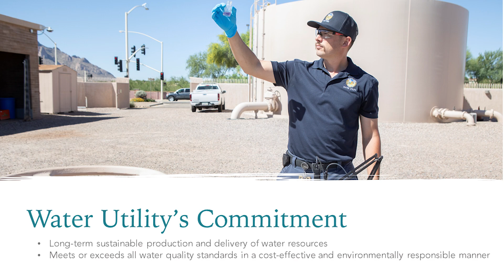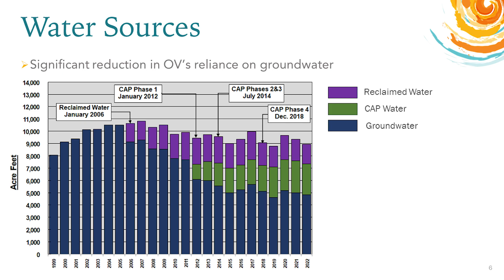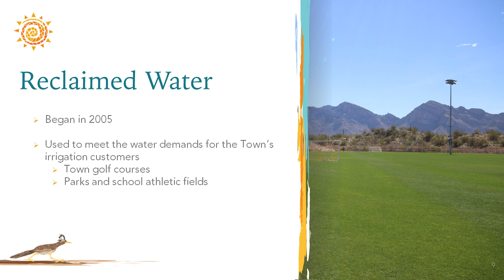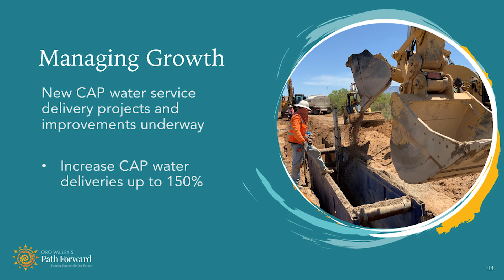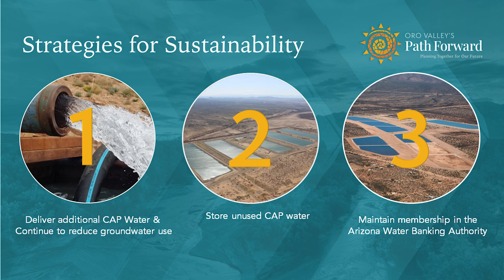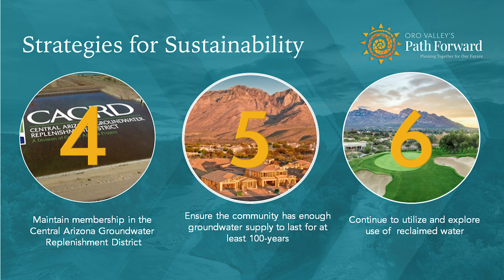Oro Valley's Path Forward: Water